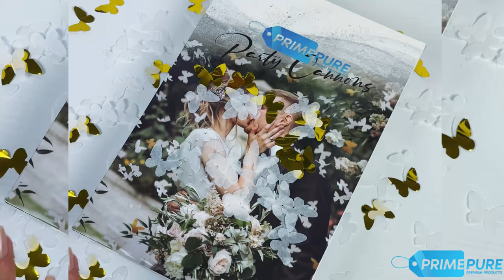PRIMEPURE Confetti Cannon - White Butterfly Confetti